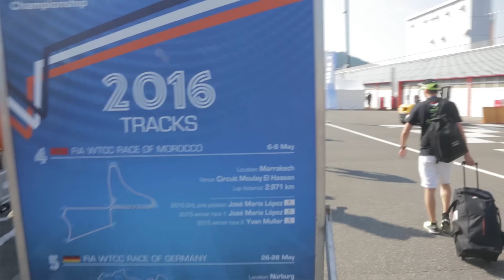Indulhat a péntek reggel! Japán '16